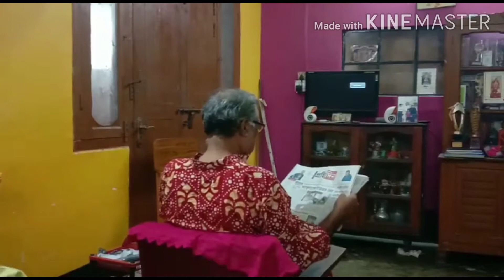filim director | kobir songsar | hasir kando | happy family | lovely family | true love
lockdown time
short film